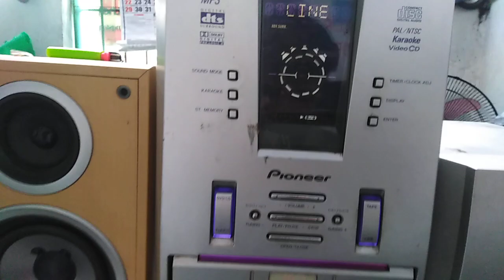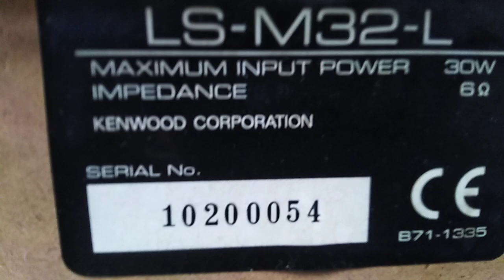KENWOOD LS32 ON PIONEER EV51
TEST VIDEO ONLY